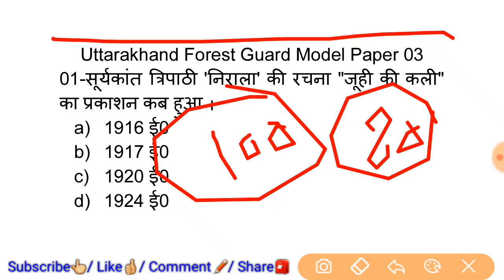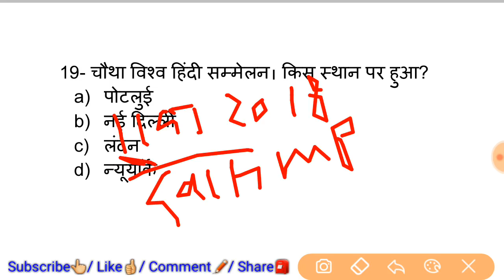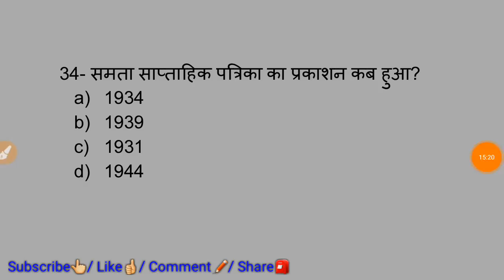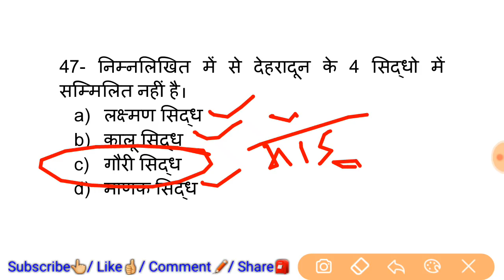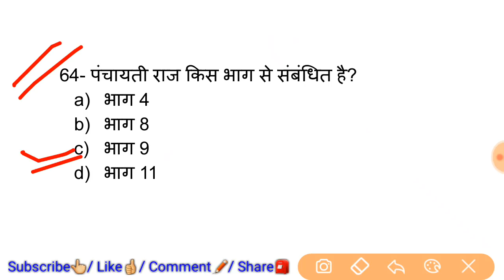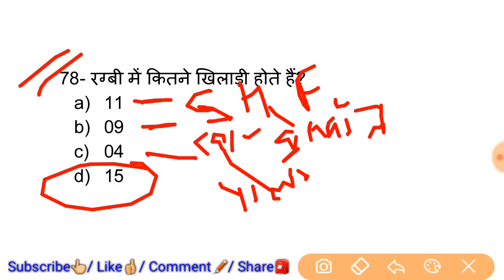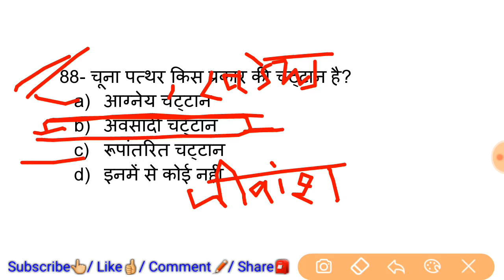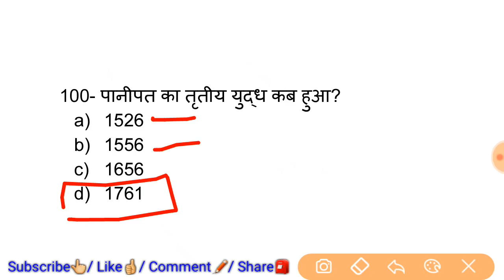Uttarakhand forest guard model paper | 03 | Special Uksssc | Uk Group c | Study with devbhoomi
Hello friends aaj aapko es video mai uttarakhand forest guard model paper dekhne ko milega. Jisme maine 100 questions ka paper banaya hai.ye special forest guard ke liye hai.